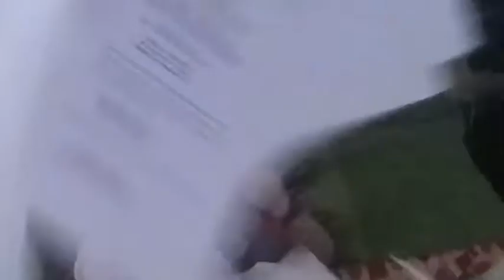Zero Bagget - Trailer Ufficiale Stampa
Un film senza un copione, senza una vera macchina da presa, ma soprattutto senza budget. E interamente girato con uno smartphone.
di Michele Coppini
con Michele Coppini, Paolo Ruffini, Shel Shapiro, Emiliano Cribari, Alessio Venturini, Ambra Craighero.